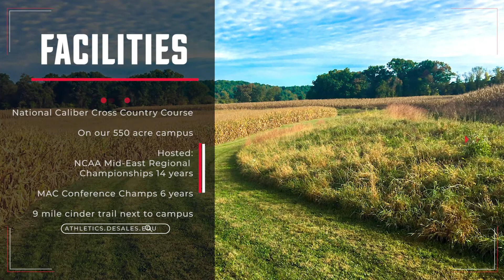Get to know the Men's Track & Field and Cross Country programs at DeSales University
Get to know the varsity Men's Track & Field and Cross Country programs at DeSales University

Follow the Bulldogs!